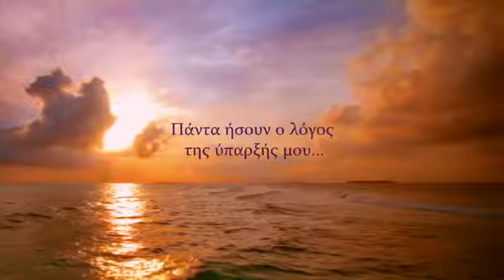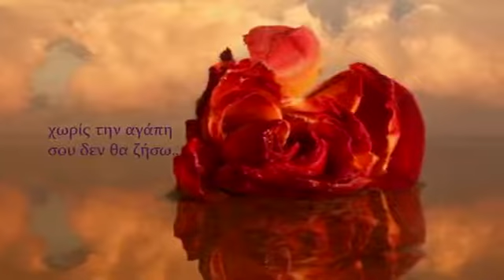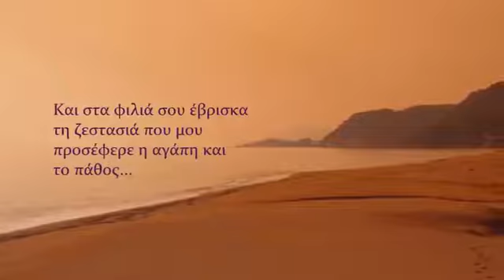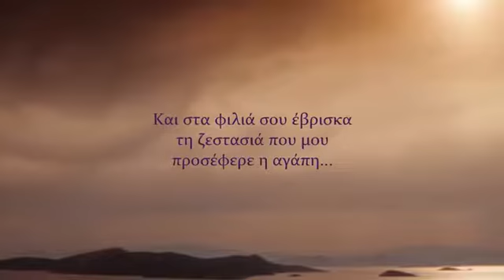Historia De Un Amor